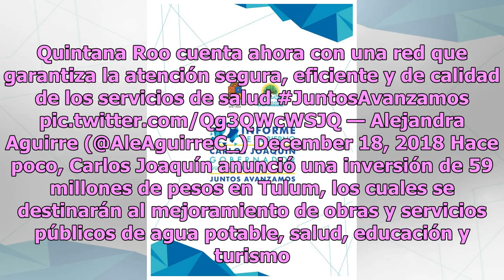Carlos Joaquín destina 157 millones para fortalecer servicios de salud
El gobernador de Quintana Roo, Carlos Joaquín, informó que con 112 unidades médicas acreditadas en el estado, garantizan los servicios de salud eficientes y de calidad. Aseguró que con los Servicios Estatales de Salud y el Gobierno de Quintana Roo ‘avanzamos para brindarle a nuestra gente una mejor ...